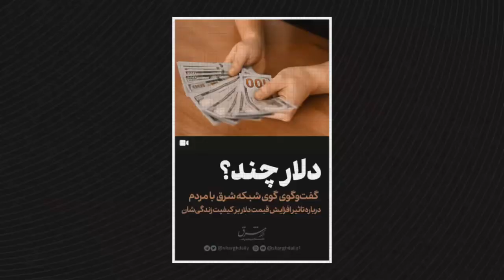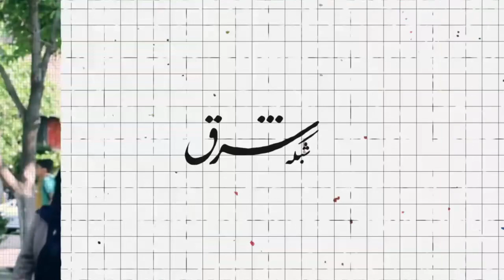گفت و گوی شبکه شرق با مردم درباره ثاثیر افزایش قیمت دلار بر کیفیت زندگی‌شان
دلار چند؟

شبکه شرق در گفت و‌ گوی حضوری با مردم در خیابان‌های شهر تهران از تاثیر قیمت دلار بر کیفیت زندگی آنها پرسید. در شرایطی که مسئولان مدعی‌اند که نرخ دلار ارتباطی به زندگی مردم ندارد اما گفته‌های مردم نشان می‌دهد که افزایش نرخ ارز منجر به افزایش قیمت کالا و خدمات شده و در نتیجه سفره مردم را روز به روز کوچک‌تر می‌کند.